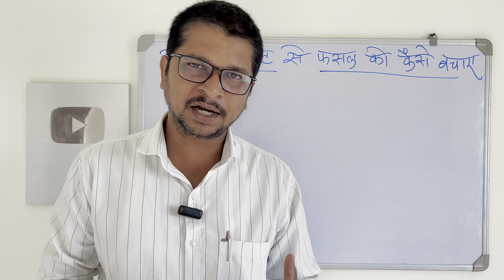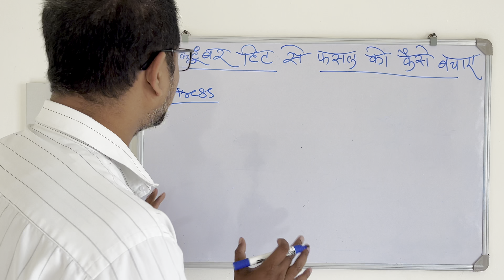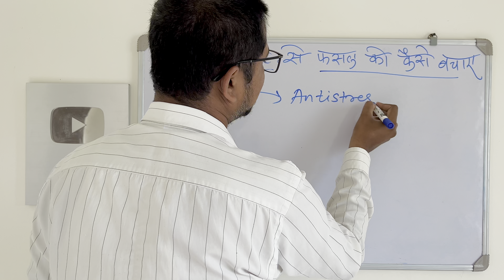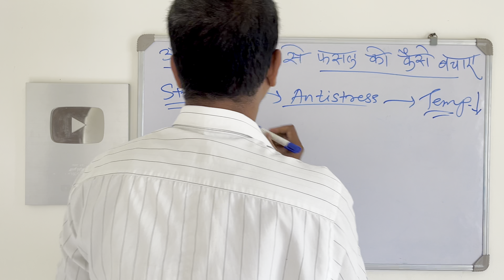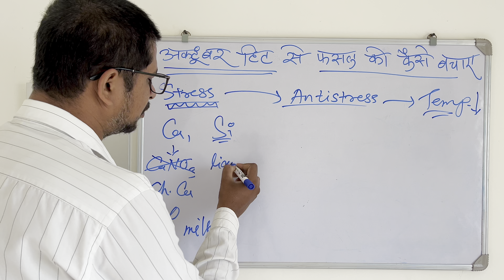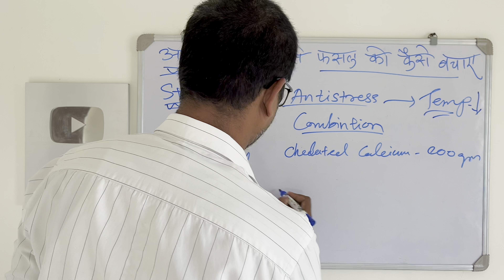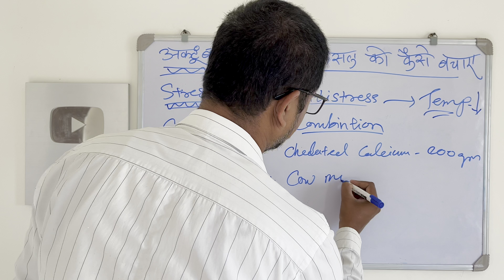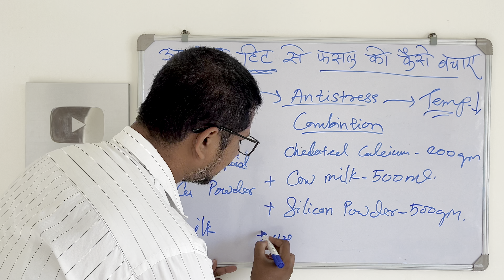October Heat 🔥से सभी फसलो को कैसे बचाए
In this video :

✅October vegetables crops
✅agriculture

00:01 October Heat 🔥से सभी फसलो को कैसे बचाए